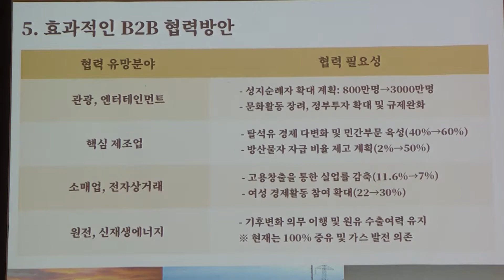[현장소식] 한-사우디 비전 2030 비즈니스 포럼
백운규 장관은 10월 26일 한-사우디 비전 2030 비즈니스 포럼에 참석해 "양국 정부는 비전 2030 협력의 중요성을 인식하고 전략적 파트너쉽을 구축하기 위해 노력했으며 그 결실로 ｢한-사우디 비전 2030 위원회｣가 신설된다.” 고 말했습니다.